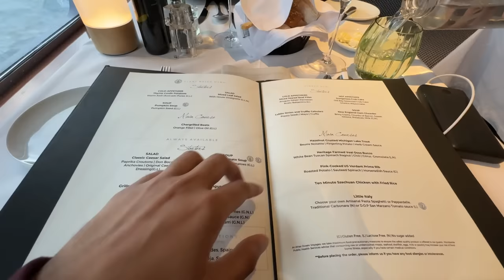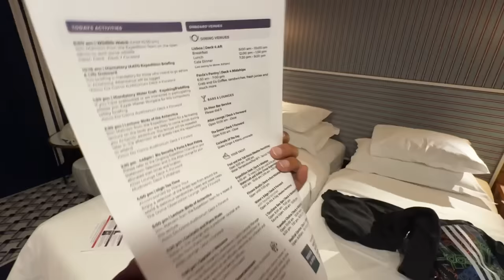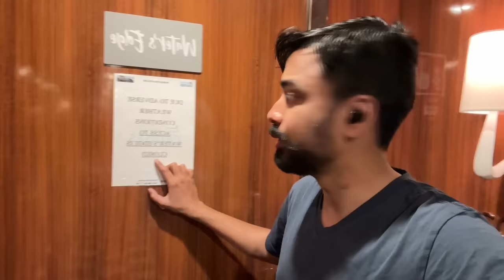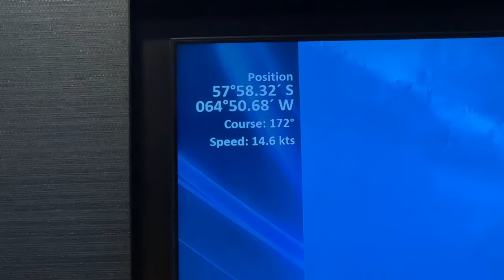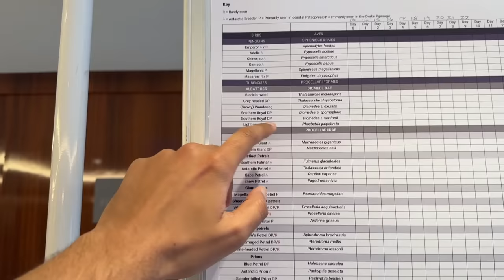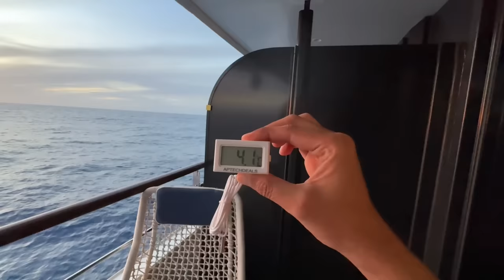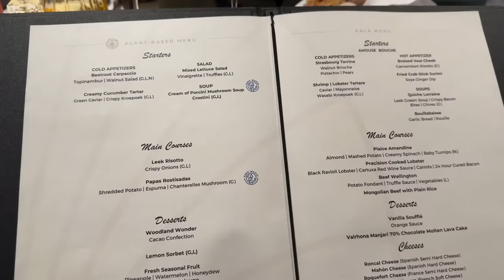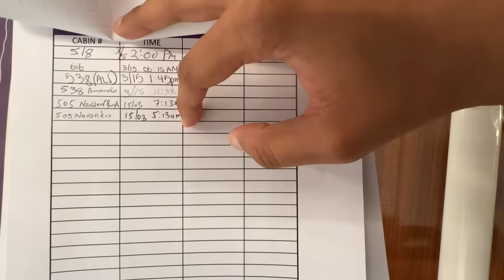DRAKE Passage | Dangerous Ocean to ANTARCTICA 🇦🇶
In this Video I will show you the Cruise which we took to Antarctica.